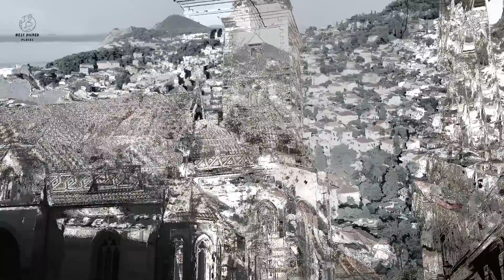10 Europe's CHEAPEST Property Hotspots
Cheapest Places to Buy Property in Europe

Are you considering moving or retiring in Europe? Or Maybe you just want a cheap summer house in the old continent? Discover below the cheapest countries to buy property in Europe, featuring the advantages and disadvantages of every place.

Owning a house in a foreign country is something that many people dream of. What if I tell you you can buy a house in some of the most idyllic locations in Europe, and pay just a fraction of what a similar house would cost in the US or in the UK?

That’s exactly what we are going to discuss in this post. We will list not only the cheapest places to buy a house in Europe, but also why these places are cheap, and when you should actually consider doing that. We will also list some prices per square meter in different countries in the continent.

So, let’s start with our list of the cheapest countries to buy a house in Europe.

00:00 Intro
00:44 10-Italy
01:37 9-Greece
02:11 8-Croatia
02:49 7-Portugal
03:40 6-Serbia
04:32 5-Türkiye
05:33 4-Albania
06:17 3-Romania
07:04 2-Latvia
08:03 1-Bulgaria

what is cheapest city in europe to fly into
cheapest cities in europe to buy property
cheapest cities in europe for students
cheapest cities in europe to fly to
cheapest cities in europe to live
cheapest cities in europe to visit
cheapest city in europe to rent a car
cheap places in europe with a beach
cheap city breaks europe april
cheap destinations in europe beach
cheapest cities in europe for beer
cheapest city in europe to buy clothes
cheap city europe breaks
cheapest places in europe for beer
cheapest city in europe for weekend break
cheapest city breaks europe 2023
cheapest cities in central europe
cheapest places in europe for digital nomads
cheapest places in europe 2023
cheapest places in europe to buy property
cheapest places in europe for students
cheapest places in europe to fly to
cheapest places in europe to live
cheapest places in europe
cheapest places in europe reddit
cheapest places in europe to visit
what are the cheapest places in europe
cheapest places in central europe
cheapest capital places in europe
cheapest capital places in europe to live
cheap capital places in europe
cheapest cost of living places in europe
cheapest places to fly to in europe from canada
what is the most affordable city in europe to live
what is the cheapest city to live in europe
cheap destinations in europe december
cheap places to visit in europe during summer